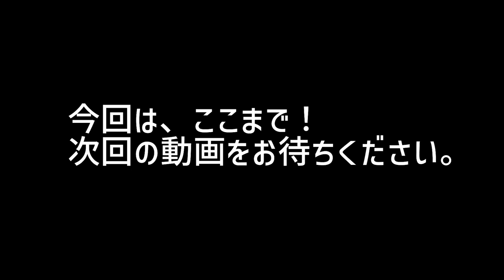【最強のエスメラルデーロ】ラウルの死！！勇壮な男達の隙を突く臆病者達の汚さ！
決闘を経た親友、最強のエスメラルデーロラウルの死！！勇壮な男達の隙を突く臆病者達の汚さ！

▼編集チームチャンネル

エリートの道を捨てコロンビアに単身渡り、「エメラルド王」となった早田英志の人生哲学
「死なない限り問題はない 」

▼【海外コラボ】コロンビア最強警備会社！頻繁する銃撃戦による殉職者多数！

エメラルド原石と早田（2008年頃）コロンビア ボゴタ　 写真引用：釣崎 清隆

『浪速のドンファンチャンネル』です。
このチャンネルでは家族や人生の充実を目指したお金の稼ぎ方を紹介します！
仮想通貨、ビットコイン、株、不動産など。

自由なので世界中旅するのが好きですし、色々と面白い人を知ってるのでコラボも楽しみにしていてください！

▼ 【お金の借り方】ビジネスをするうえでの“借金の仕方”と心構えを話します！